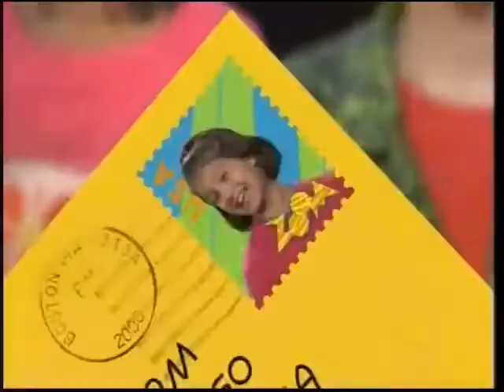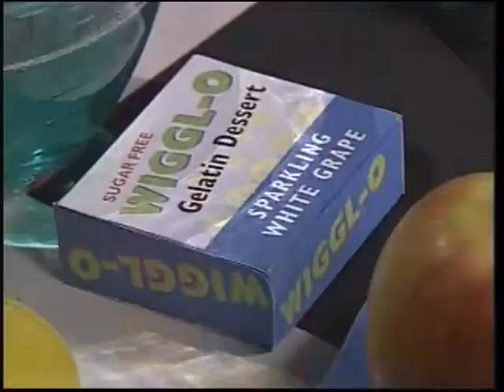ZOOM: Season 3 Episode 33 HQ (Part 1/2)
The Zoomers attempt to hula hoop while holding cups of water, Caroline makes an Edible Fish Bowl, and guess Tara and Sara lead a scuba-diving expedition off Catalina Island of California.
Here's a ZOOM episode from Season 3 Episode 33.